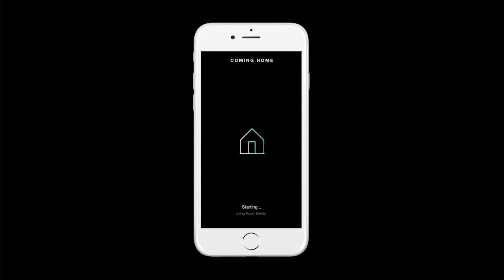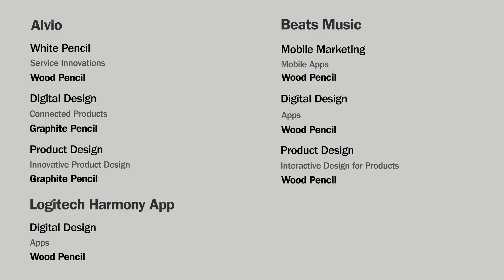D&AD Awards 2015: Most Awarded Advertising Agency